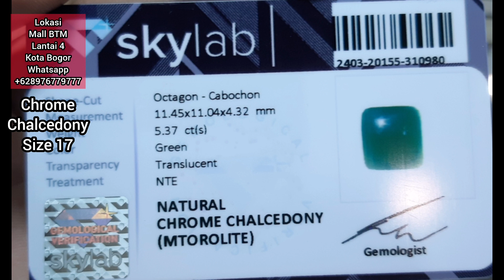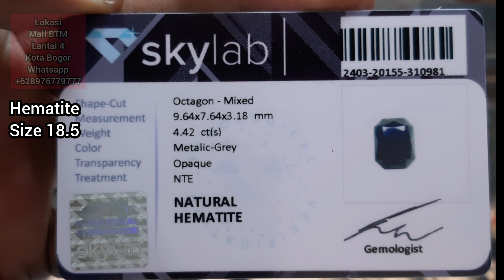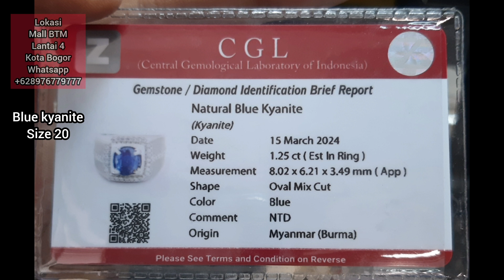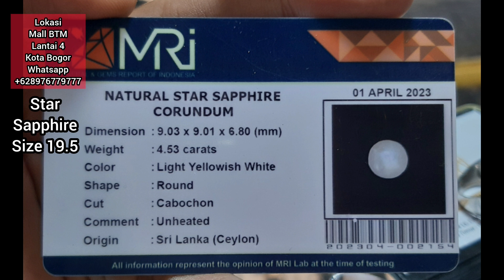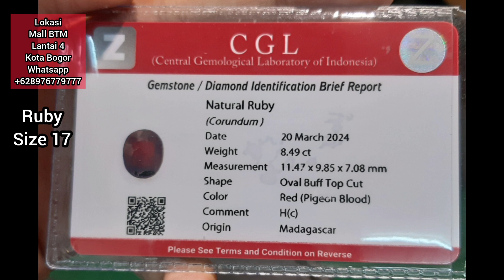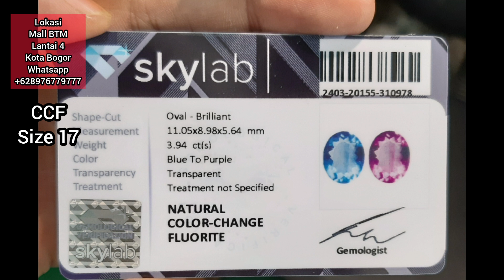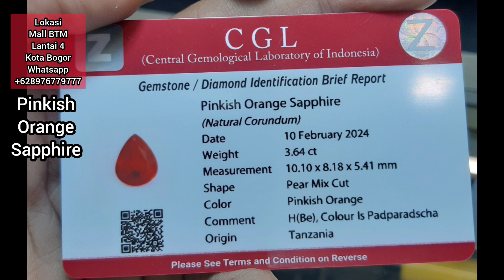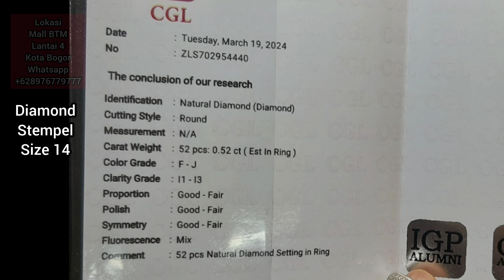Riview Batu Permata Asli 100% [23.03.2024] Ada Ruby Diamond Sapphire Dll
Yans Antique Juliansyah
Menjual Berbagai Macam Cincin Permata,Batu Akik Dan Berlian
Lokasi Kami Di Kota Bogor
Harga Kami Mengikuti Kwalitas Batu Dan Modal Pastinya Ya 😁
Pokoknya Ada Harga Ada Kwalitas.
Link Whatsapp ⬇️⬇️⬇️
TOKOPEDIA : Yans_Permata777
Shopee : Yans_Permata777
Untuk No Rek, Saya Hanya Menggunakan Rek BRI Atas Nama Juliansyah 🙏🏿
Info No Rek By Wa
NB : Kami Tidak Melayani Transaksi Dengan Metode Bayar Ditempat (COD) Kecuali Bayar Di Tempat Kami 🙏🏿
Jadi Untuk Yg Jauh Di Seluruh Indonesia,Barang Akan Kami Kirim Setelah Pembayaran Sudah Di Lakukan.
Terima Kasih 🙏🏿